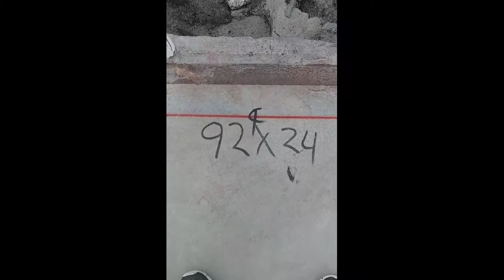Ep 24 - Cindys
Who is Bobby Sausalito?
Bobby Sausalito is a Comedian, commentator and Internet personality most notably recognized on Instagram as @takenaps. He is a self-proclaimed "loud mouthed New England guido" living in South Florida and making comedy videos about politics, the economy, current events, real estate, roasting, travel and dubious observations.